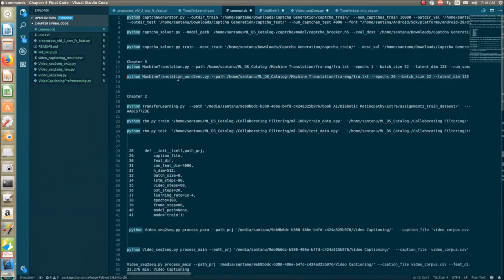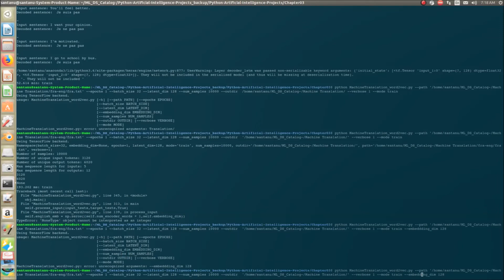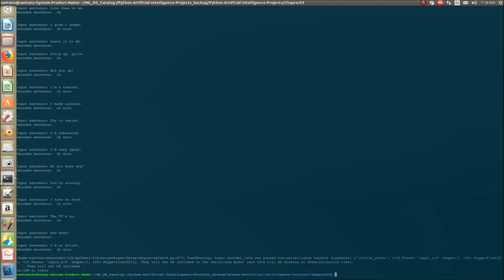Intelligent Projects using Python | 3. Neural Machine Translation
This is the “Code in Action” video for chapter 3 of Intelligent Projects using Python by Santanu Pattanayak, published by Packt. It includes the following topics:

00:12 Implementing the embeddings-based NMT

This book includes 9 projects on building smart and practical AI-based systems. These projects cover solutions to different domain-specific problems in healthcare, e-commerce and more. With this book, you will apply different machine learning and deep learning techniques and learn how to build your own intelligent applications for smart predictions and other insight-driven tasks.

Video created by Santanu Pattanayak